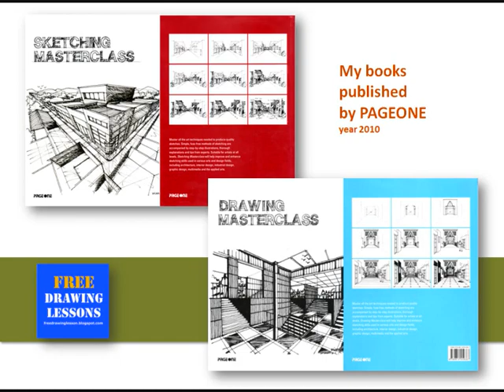Chapter 3 Tatacara Perspektif 2 : Ruang luaran 3